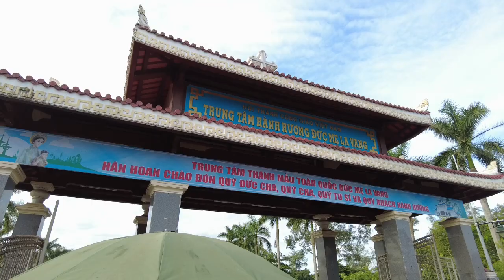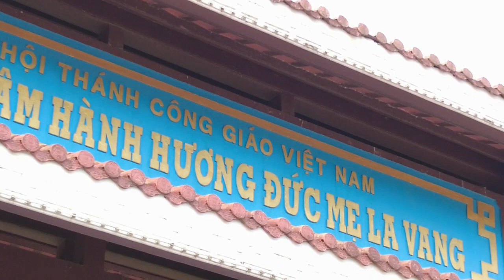🛑 Phép Lạ Về Việc Đức Mẹ Hiện Ra Dạy Hái Lá Chữa Bệnh Tại La Vang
Truyền Thuyết Phép Lạ Về Việc Đức Mẹ Hiện Ra Dạy Hái Lá Chữa Bệnh Tại La Vang Năm 1798: Theo lời truyền tụng, trong khi giáo hữu đang đọc kinh cầu nguyện thì Đức Mẹ hiện ra rực rỡ tươi đẹp vô ngần. Người mặc áo choàng rộng, tay ẵm Chúa Hài Đồng, có hai thiên thần hầu cận. Đức Mẹ hiện xuống đứng trên đám cỏ gần gốc cây đa, nơi giáo hữu đang cầu nguyện. Đức Mẹ tỏ vẻ nhân từ và âu yếm, an ủi các giáo hữu vui lòng chịu khổ, dạy hái lá quanh đó nấu uống sẽ lành các chứng bệnh. Đức Mẹ còn phán hứa rằng:

“Các con hãy tin tưởng hãy cam lòng chịu khổ, Mẹ đã nhận lời các con kêu xin. Từ nay về sau hễ ai chạy đến cầu khẩn cùng Mẹ ở chốn này Mẹ sẽ nhận lời ban ơn theo ý nguyện.”
♥️  Dành cho người sống tại Việt Nam: Ví Momo - 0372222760
♥️  Hoặc chuyển khoản trực tiếp qua ngân hàng:
Chủ tài khoản: Lê Quang Hải
Ngân Hàng Thương Mại Cổ Phần Tiên Phong (TPBank)